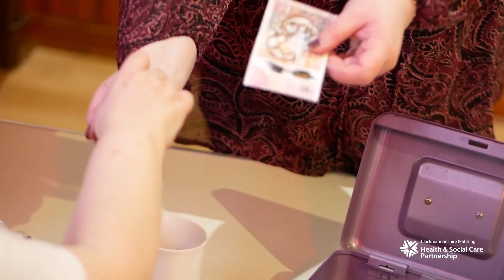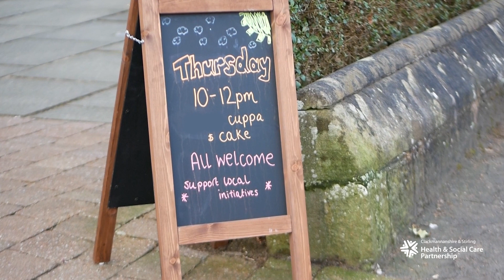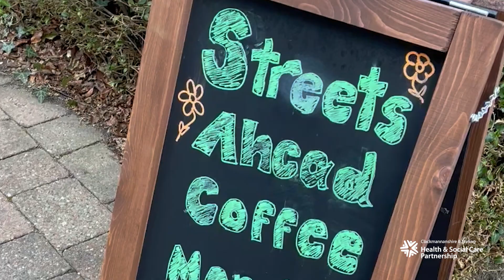Riverbank Centre & Streets Ahead Coffee Morning - 20 year Anniversary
Supporting Communities – service users have been supported to run a popular coffee morning at Bridge of Allan for nearly 20 years; this involves baking on a Tuesday, the coffee morning itself on a Thursday and the allocation of donations from proceeds to local causes.  Many members of the public attend.